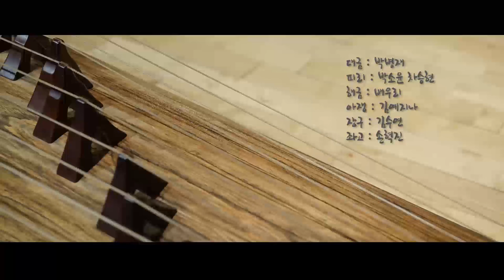전통음악 관악합주법 강의 - 삼현도드리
전통음악 관악합주법 강의 - 관악영산회상 삼현도드리

연구과제명 : 관악합주법 강의
연구자 : 김경아
연주 : 서울대학교 국악 연주단

이 연구는 서울대학교 신임교수 연구정착금으로 지원되는 연구비에 의하여 수행되었음
This work was supported by Research Resettlement Fund for the new faculty of Seoul National University